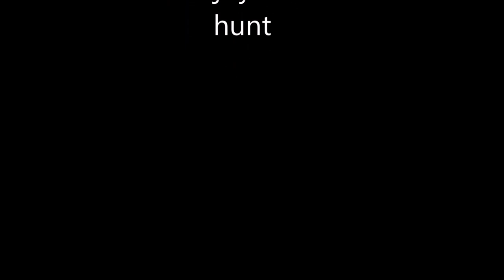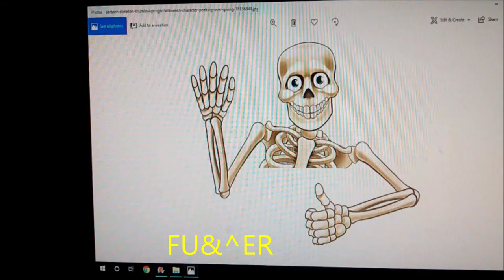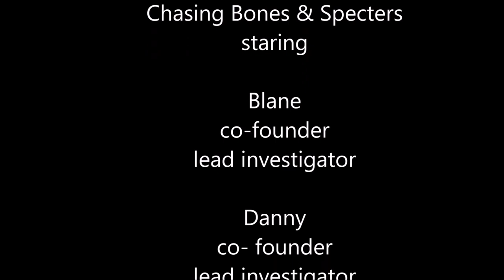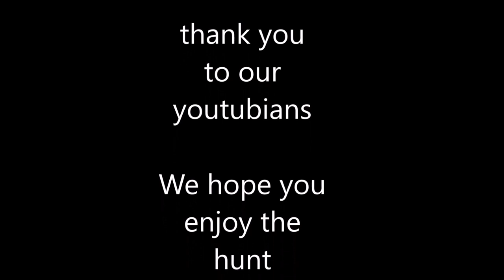MARY ANNE & HANK TEAM WALK THROUGH